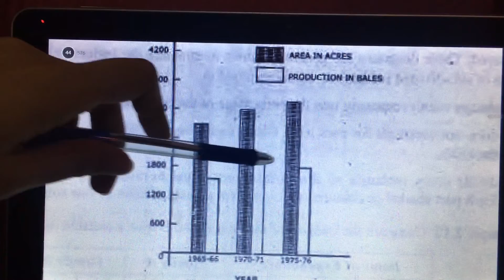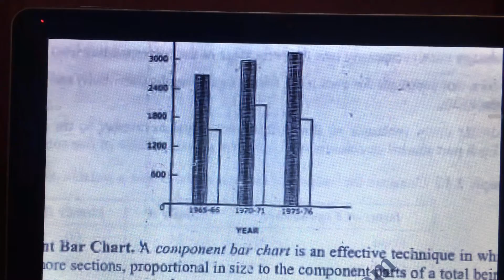Statistics Multiple Bar Chart